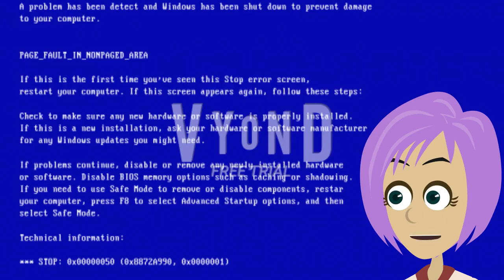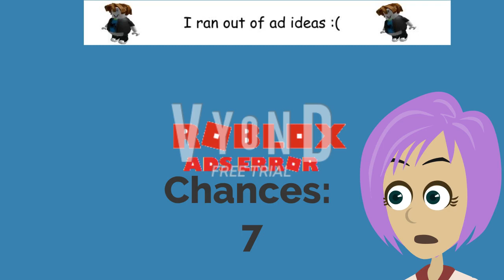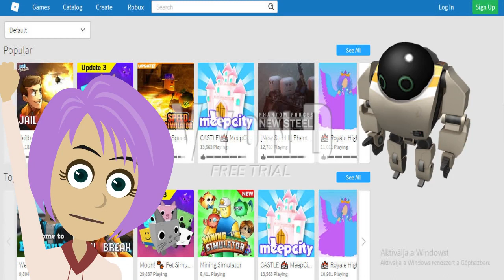Roblox Ads Error GA 50 (Special Guest: Mai From Next Gen!)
For More Infomation! (THE EVENT ONLY RUNS UNTIL THE 20TH OF SEPTEMBER!)